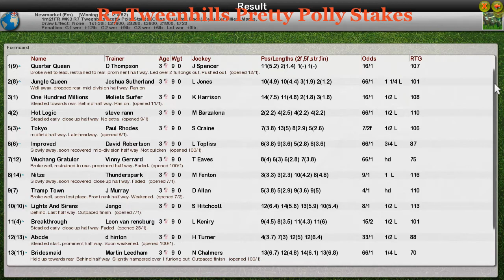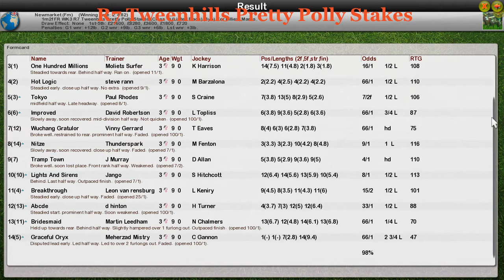FR WK3 R7 Tweenhills Pretty Polly Stakes